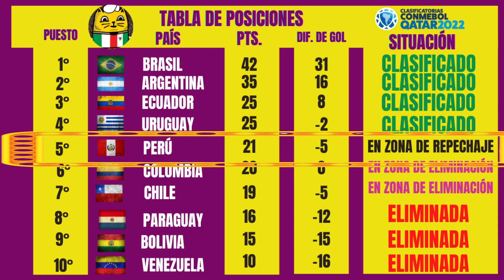ANÁLISIS FECHA 17 ELIMINATORIAS DE CONMEBOL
✅ Todo lo que tienes que saber de tu selección? En este completo ANÁLISIS FECHA 17 ELIMINATORIAS DE CONMEBOL